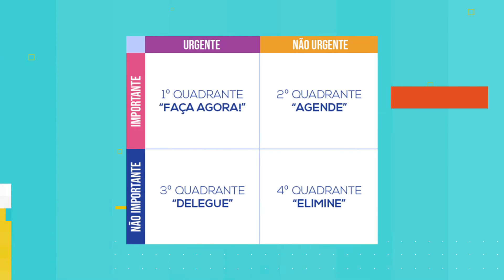PENSE - #1857 - Escolha suas prioridades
Apresentação e Texto: Pastor Pedrão
Edição: Jonatas Jesus
Direção: Antônio Jorge Béze (Boninho) @ajbeze